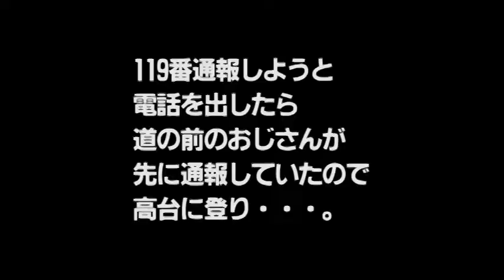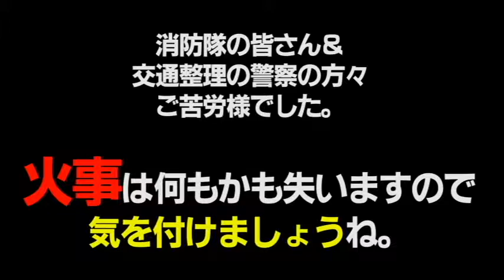【火事】散歩していたら偶然遭遇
日曜日の午後、新国道3号線バイパス沿いを散歩中に
偶然遭遇した火事。